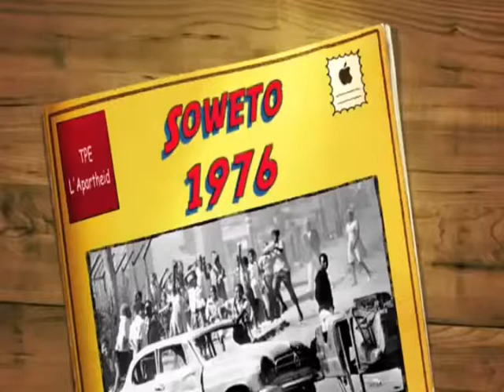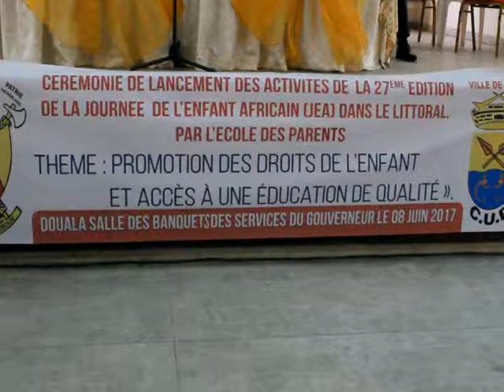papier journée de lenfant Africain Fotué